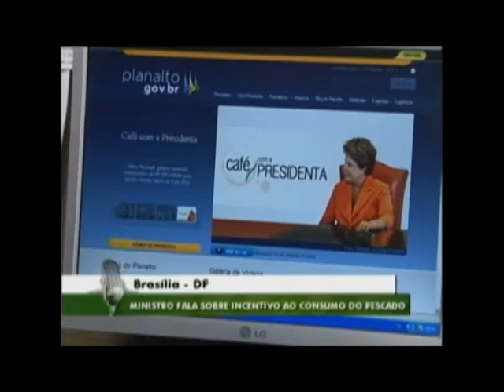PESCA - Rádio Difusora, de Mossoró (RN)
Trecho da entrevista do ministro da Pesca, Luiz Sérgio, ao Bom Dia Ministro de 15 de setembro de 2011.
Na pauta, a Semana do Peixe e políticas de fomento ao setor pesqueiro, como a Pesca Turística.
PERGUNTA da emissora: Com relação a barcos, existe linhas de crédito para aquisição de embarcações e novas equipamentos, que possibilite terem uma renda maior?